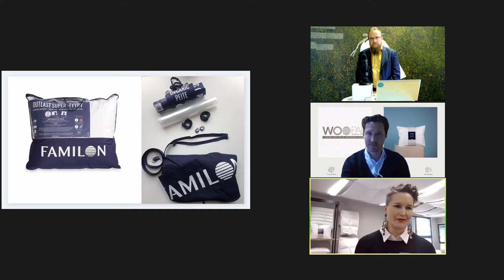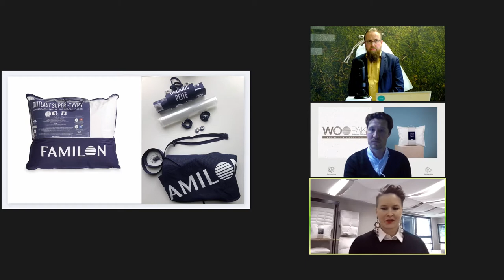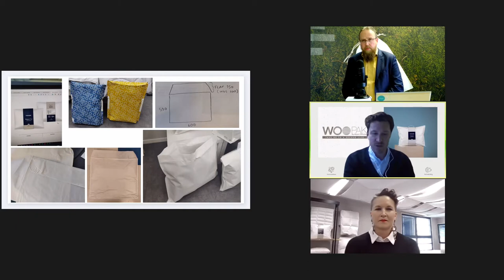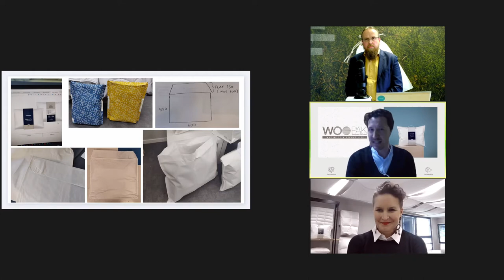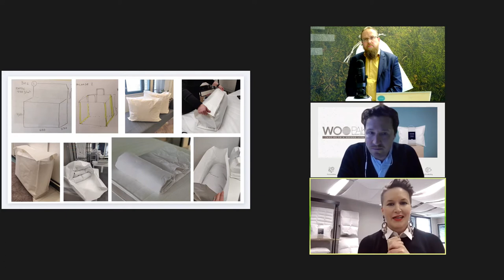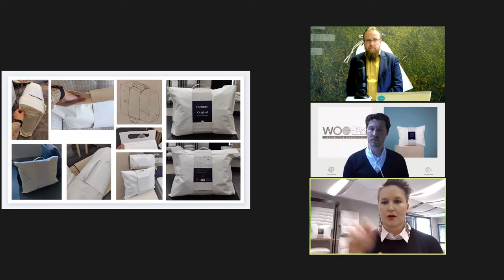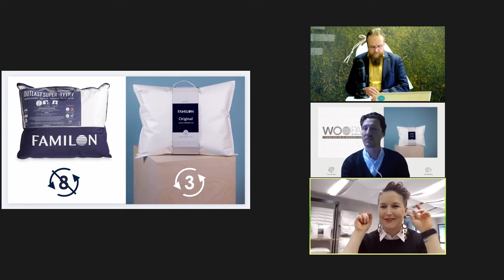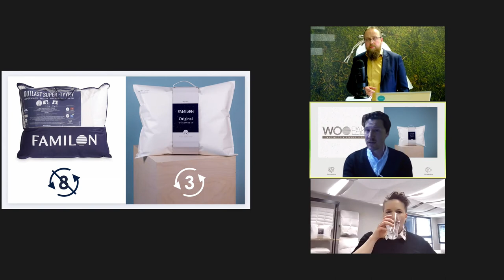Case Familon, Plastic Free Pillow and Quilt Packaging 2.0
Keynote presentation by:
Maikki Lukka, Brand Manager Familon, Wendre Group
Florian Fricke, Director of international business and export markets,  WOOPAK
Esa Torniainen, Chief Business Development Officer & Co-Founder Paptic Ltd